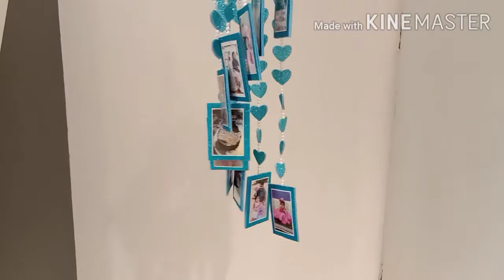Beautiful Photo Wind Chime | DIY | paper craft